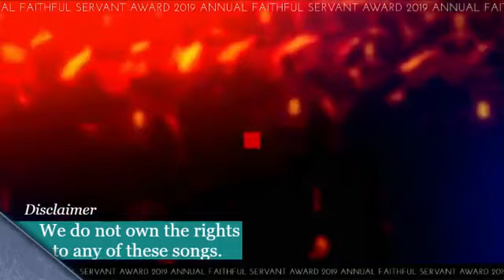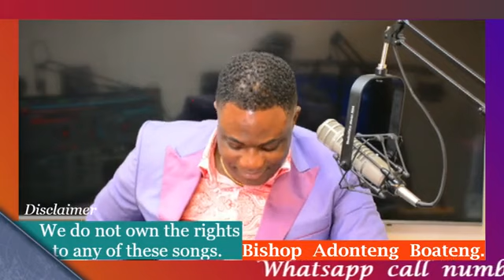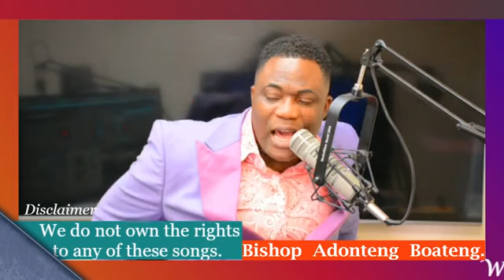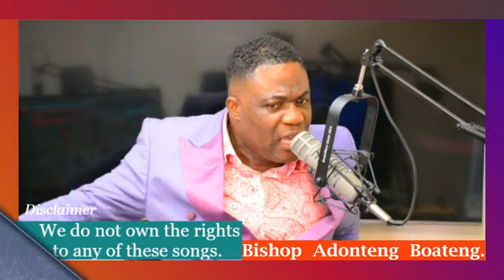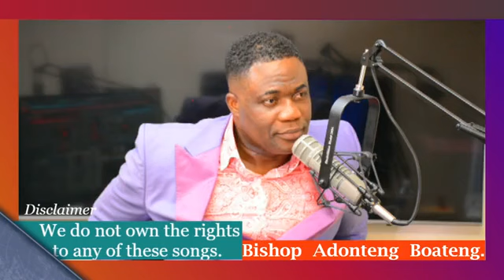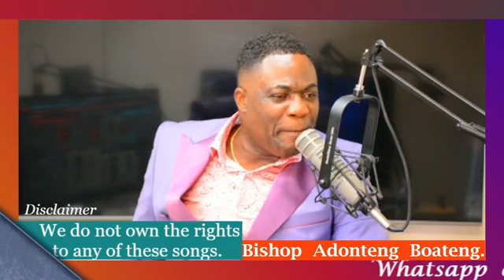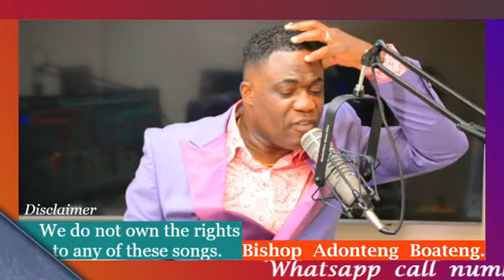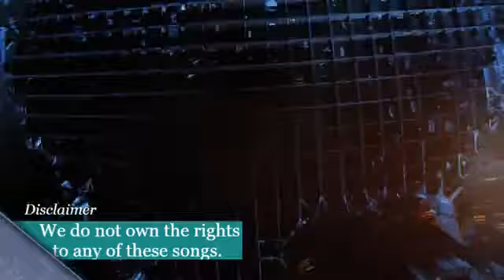God is greater than our problems. Be content with what you have....Bishop Dr. Kofi Adonteng Boateng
Divine Radio

 Join us to pray  at 10:30AM and 10:30PM everday on the  Divine Prayerline.